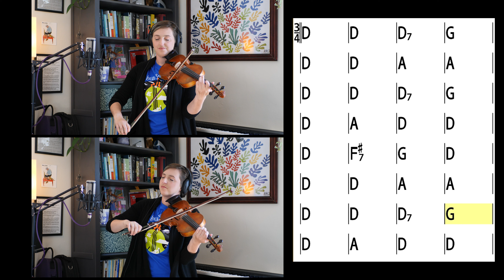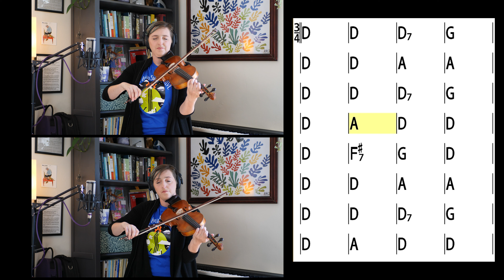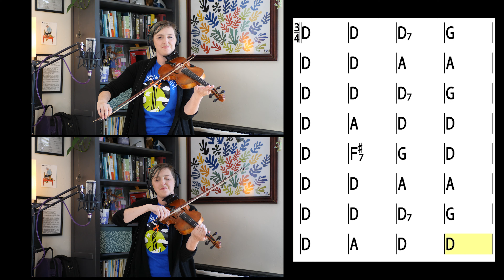Tennessee Waltz | Melody Tutorial & Play-Along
Tennessee Waltz is a popular country music song with lyrics by Redd Stewart and music by Pee Wee King written in 1946 and first released in January 1948. The song became a multimillion seller via a 1950 recording – as "The Tennessee Waltz" – by Patti Page.

All versions of the lyrics narrate a situation in which the persona has introduced his or her sweetheart to a friend who then waltzes away with her or him. The lyrics are altered for pronoun gender on the basis of the gender of the singer.

The popularity of "Tennessee Waltz" made it the fourth official song of the state of Tennessee in 1965. Page's recording was inducted into Grammy Hall of Fame in 1998.

Some tips for practicing:
- Learn the melody at both the slow and fast tempo. Don't forget you can slow down and speed up the video too!
- Play the melody along with the jam track. Can you keep the melody going when Eimear's part drops out?
- Try to play the chords. Experiment with using different rhythms. There are a lot of chords in this song and a bunch of ways to play them. Attempt to play them in your lower register, using only the D and G strings, or only the G and C.
-  Improvise over the jam track. If you're new to improvisation, start by embellishing and altering the melody.

The St. Louis String Collective is a 501(c3) nonprofit dedicated to promoting creative and multi-genre string instrument playing. We support violin, viola, cello, and bass players who embrace all styles of music - jazz, blues, rock, experimental, folk music from around the world, anything considered "alternative" and especially those that incorporate improvisation!